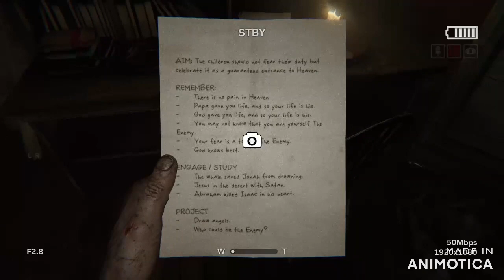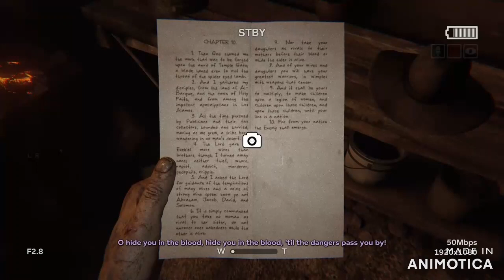Outlast 2 Part 3 Hide For your life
This is a video from when i went live on twitch yesterday where i played Outlast 2 and let me tell you it was scary.

Intro and outro song and video made from: Intro Maker - outro editor App